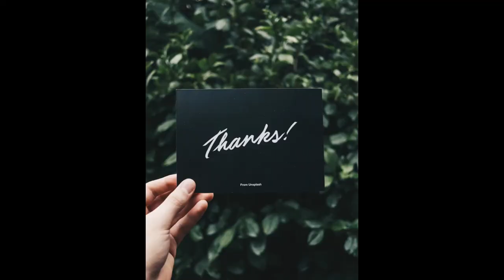Indian Blue Robin Bird Painting || Learn to draw Bird painting step by step || ARTOHOLIC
Follow ARTOHOLIC on instagram- @ _art_o_holic_